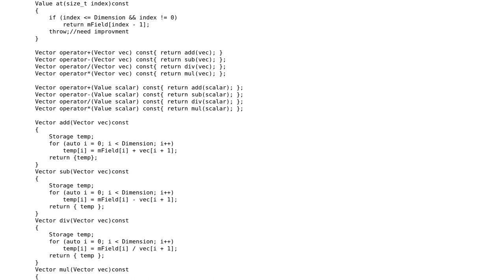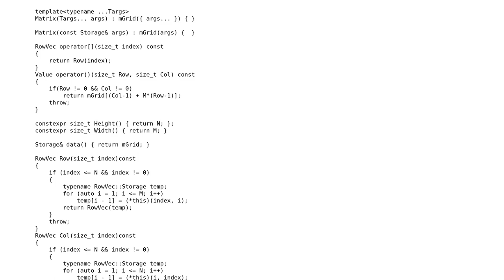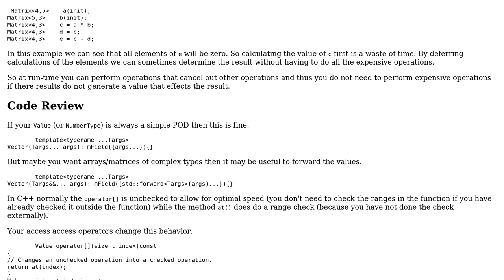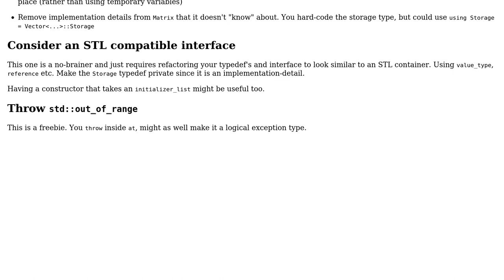Generic matrices implementation (2 Solutions!!)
Generic matrices implementation

With thanks & praise to God, and with thanks to the many people who have made this project possible! | Content (except music & images) licensed under CC BY-SA | Music | Images & others | With thanks to user user142033 user Martin York user Jamal user ExOfDe and the Stack Exchange Network Trademarks are property of their respective owners. You are responsible for your own actions.